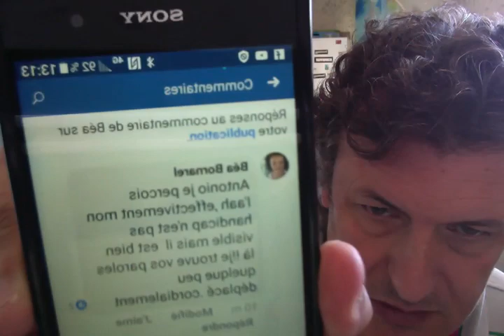faux handicapé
qui est dommage il y a bien des faux handicapé
qui on rien  sauf une bonne enquête  qui faux bien faire